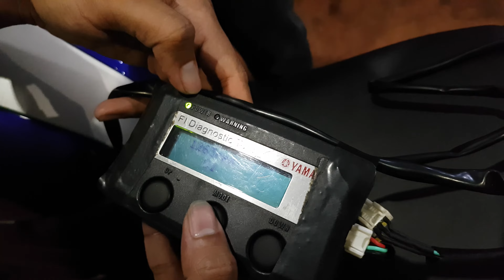Yamaha R25 fuel injections tuning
Selepas tukar ekzos sistem, brisk plug dan air filter Kami buat tuning 😎.